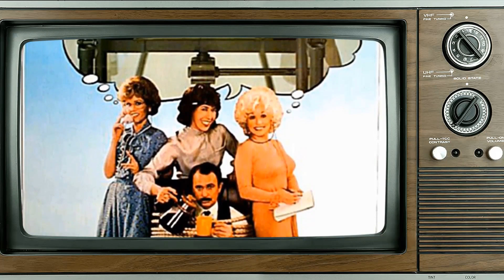Digital Feedback Shows: Lily Tomlin Is a Name That's Vanishing from the Youth's Memory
Hello, Classic Hollywood enthusiasts! 📽️ Today, we embark on a spellbinding journey to honor the luminous Lily Tomlin, a true icon of the silver screen. 🌟

From breathtaking performances to unforgettable on-screen chemistry, Lily Tomlin's contributions to cinema continue to inspire and entertain. 🎬

Join me as we explore the heart and soul of Lily Tomlin's most celebrated works and witness the moments that shaped their legendary career.

🎥 Lights, camera, and let's relive the magic of Classic Hollywood with Lily Tomlin as our charismatic guide! ✨🎭
Filmography:
The Road Home
80 for Brady
Moving On
Grace and Frankie
The Madness Within
Spider-Man: Into the Spider-Verse
The Magic School Bus Rides Again
Take Flight - The New York Times
Grandma
Web Therapy
Web Therapy
Admission
Malibu Country
Ctadc
The Procession
Walk and Talk the Vote: West Wing Reunion - Bridget Mary McCormack
Eastbound & Down
NCIS
Damages
Desperate Housewives
The Pink Panther 2
12 Miles of Bad Road
Ponyo
The Walker
A Prairie Home Companion
Will & Grace
The Simpsons
I Heart Huckabees
Orange County
The Kid
Tea with Mussolini
The X-Files
Murphy Brown
Krippendorf's Tribe
The Magic School Bus
Sesame Street
Edith Ann's Christmas
Getting Away with Murder
Flirting with Disaster
Homicide: Life on the Street
Blue in the Face
Growing Up Funny
Frasier
Edith Ann: Homeless Go Home
Edith Ann: A Few Pieces of the Puzzle
Sesame Street Stays Up Late!
The Beverly Hillbillies
Short Cuts
And the Band Played On
The Player
Shadows and Fog
The Search for Signs of Intelligent Life in the Universe
Big Business
Pryor's Place
All of Me
The Incredible Shrinking Woman
9 to 5
Moment by Moment
Saturday Night Live
The Late Show
Nashville
Scarecrow in a Garden of Cucumbers
The Road Home
80 for Brady
Moving On
Grace and Frankie
The Madness Within
Grandma
Web Therapy
Web Therapy
Admission
Malibu Country
Ctadc
The Procession
Eastbound & Down
NCIS
Damages
Desperate Housewives
12 Miles of Bad Road
Ponyo
The Walker
Will & Grace
The Simpsons
I Heart Huckabees
Orange County
The Kid
Tea with Mussolini
The X-Files
Murphy Brown
Krippendorf's Tribe
Sesame Street
Edith Ann's Christmas
Flirting with Disaster
Growing Up Funny
Frasier
The Beverly Hillbillies
Short Cuts
The Player
Shadows and Fog
Big Business
Pryor's Place
All of Me
9 to 5
Moment by Moment
Saturday Night Live
The Late Show
Nashville
The Road Home
80 for Brady
Moving On
Grace and Frankie
The Madness Within
Grandma
Web Therapy
Web Therapy
Admission
Malibu Country
Ctadc
The Procession
Eastbound & Down
NCIS
Damages
Desperate Housewives
12 Miles of Bad Road
Ponyo
The Walker
Will & Grace
The Simpsons
I Heart Huckabees
Orange County
The Kid
Tea with Mussolini
The X-Files
Murphy Brown
Krippendorf's Tribe
Sesame Street
Edith Ann's Christmas
Flirting with Disaster
Growing Up Funny
Frasier
The Beverly Hillbillies
Short Cuts
The Player
Shadows and Fog
Big Business
Pryor's Place
All of Me
9 to 5
Moment by Moment
Saturday Night Live
The Late Show
Nashville
The Road Home
80 for Brady
Moving On
Grace and Frankie
The Madness Within
Grandma
Web Therapy
Web Therapy
Admission
Malibu Country
Ctadc
The Procession
Eastbound & Down
NCIS
Damages
Desperate Housewives